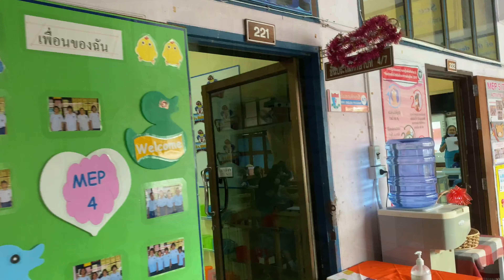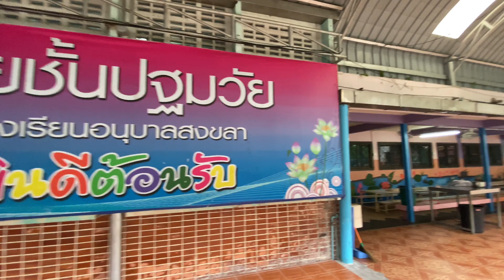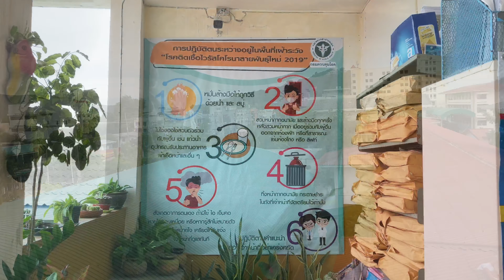วันเปิดเรียน 100%